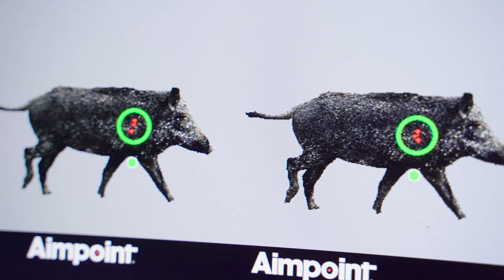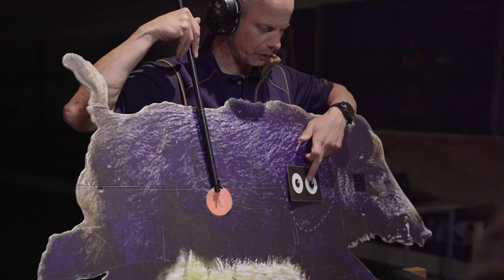Técnicas de tiro rápido: Ajusta tu arma y dispara con precisión | Curso de tiro en Aimpoint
En este emocionante curso de tiro en Aimpoint, aprendimos valiosas técnicas para mejorar nuestra puntería y rapidez al disparar. Comprobamos cómo ajustar nuestra arma y la culata para lograr un buen contacto y conseguir la sensación perfecta. Disparamos en seco y descubrimos la mira de punto rojo que nos ha cambiado nuestra experiencia.

Además, nos mostraron cómo tirar con punto rojo y los básicos de tirar con los ojos abiertos.

Conoce los resultados impresionantes que hemos logrado en las mesas de tiro y aprende valiosos tips y pautas para un tiro rápido perfecto. ¡Descubre cómo el enfoque y la respiración pueden marcar la diferencia en tu precisión! Este curso es ideal para cazadores y entusiastas del tiro. Únete a nosotros en esta aventura en Suecia y mejora tus habilidades de tiro. ¡No te lo pierdas!